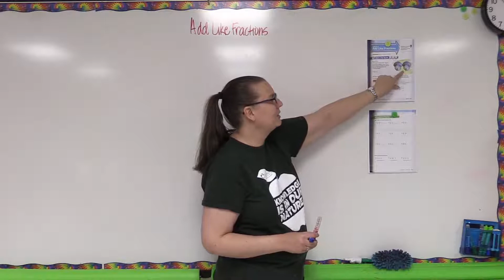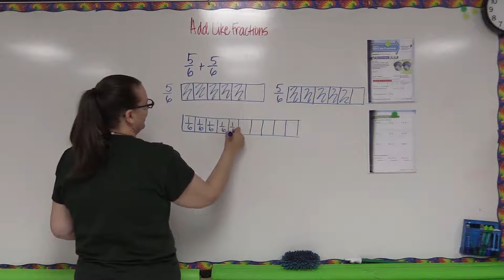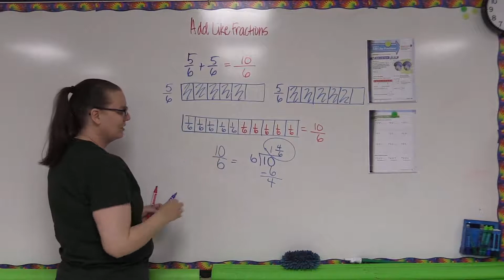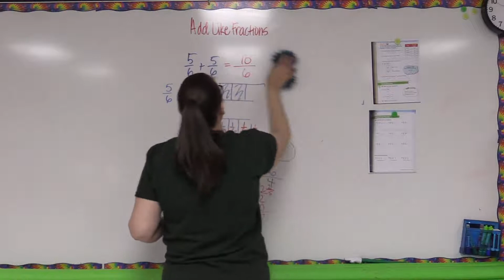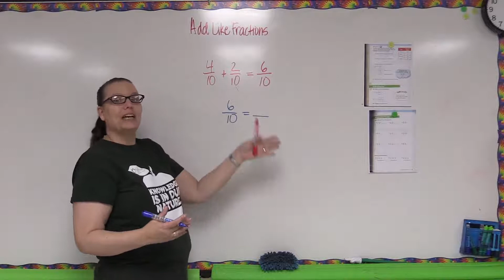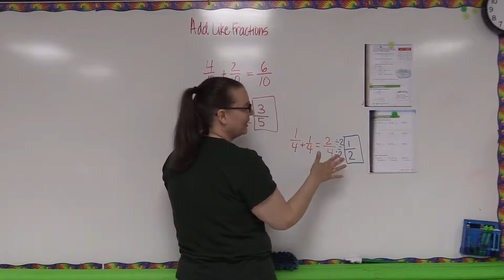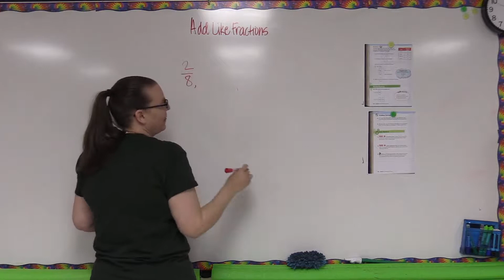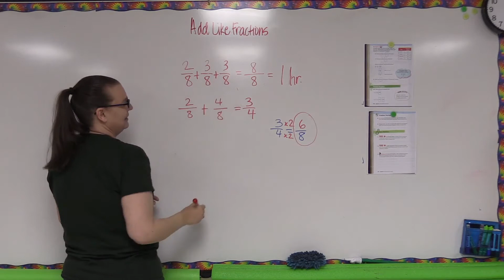5th Grade Add Like Fractions Final